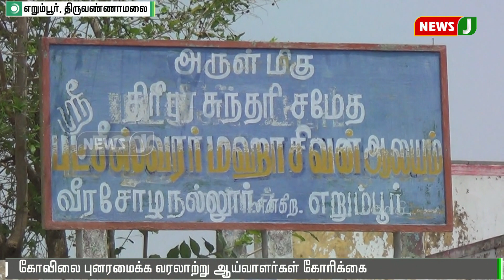ராஜராஜ சோழன் 2 ஆம் ஆட்சி காலத்து கல்வெட்டு கண்டுபிடிப்பு